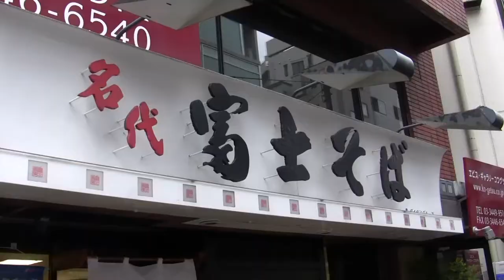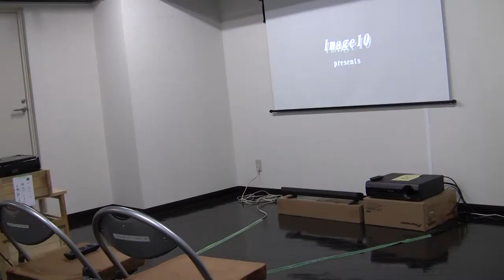無人映画館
前衛いけばな作家で世界的な現代アーチスト・中川幸夫。
想像を超える創造に挑み続けた芸術家の壮絶な人生と創作の秘密に迫る刺激的で感動的なドキュメンタリー。
生命のアートを体感できる至福の９２分。